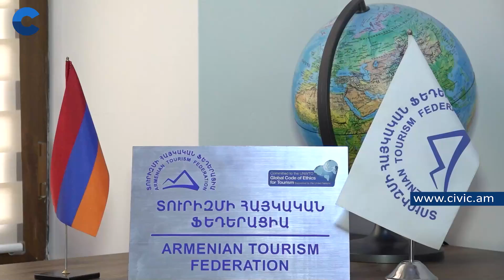Զբոսաշրջիկների համար Հայաստանում առաջին գրավչությունը հենց հայ ժողովրդի հյուրընկալությունն է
Օտարերկացի զբոսաշրջիկների համար Հայաստանում առաջին գրավչությունը հենց հայ ժողովրդի լեգենդար հյուրընկալությունն ու հյուրասիրությունն է, և նրանք վերադառնում են իրենց սպասումները գերազանցած․ Մեխակ Ապրեսյան